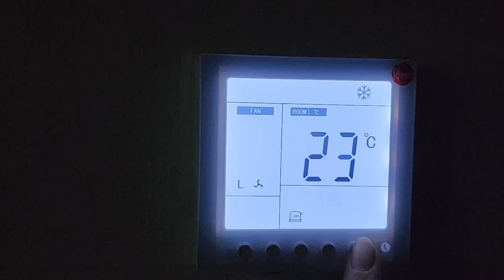Daant k baad aj Treat to banti thi 🥰 Instant Pizza Sauce k sath Bread Pizza for kids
Instant Pizza Sauce (for 1 large pizza)
Ingredients
Gralic sauce 1/4 tsp
Black pepper powder a pinch

Chicken Topping (for 1 large pizza)
Chicken 1 cup, cut into tiny cubes
Salt to taste
Balck pepper to taste

Bread Pizza
Ingredients
Bread slices 6
Pizza sauce
Chicken topping
Onion chopped 1 tbsp
Mixed bell peppers 2 tbsp
Mozzarella Cheese as needed

Bake in a preheated oven at 220°C for 5-8 minutes using upper and lower rod or until the cheese has melted.